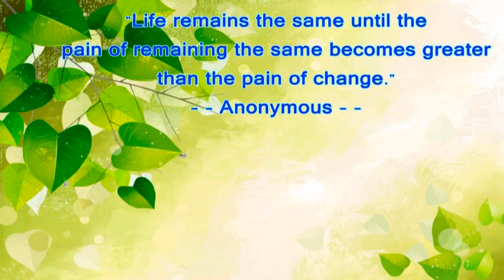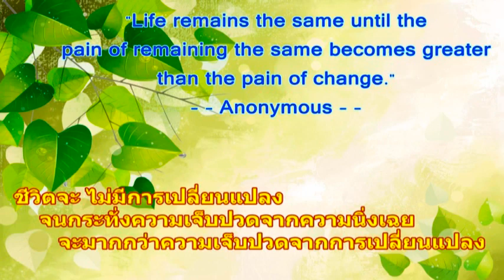ชีวิตจะเปลี่ยน : คำคมบุคคลสำคัญ